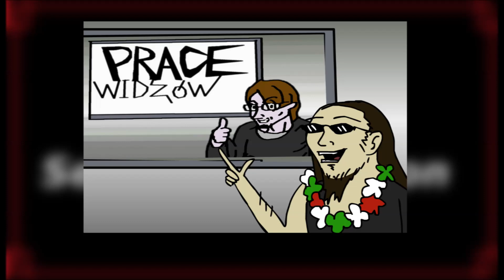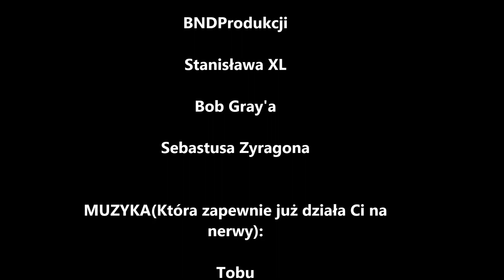Prace Widzów no 1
Rysunki i szkice pierwszej edycji  "Prace Widzów"
Komu nie udało się załapać...proponuję obserwować kanał i poczekać do kolejnego ogłoszenia ;-)
Pozdrawiam ;)